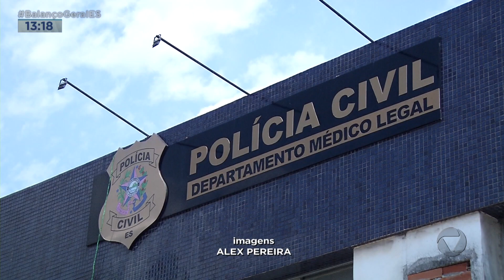Jovem morto ao tentar evitar assalto morava sozinho e família tem atitude diferente